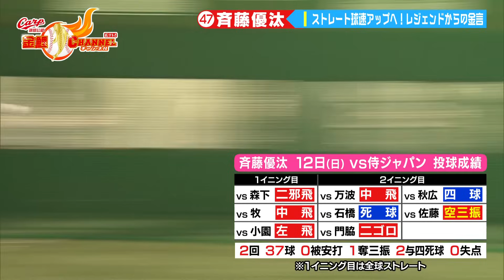【はじめての秋季キャンプ】斉藤優汰 レジェンドから受けたアドバイスとは【目標の155キロが待ち遠しい】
広島テレビ公式YouTube【カープ公認】金鯉 チャンネル